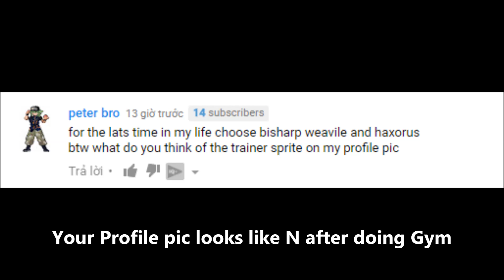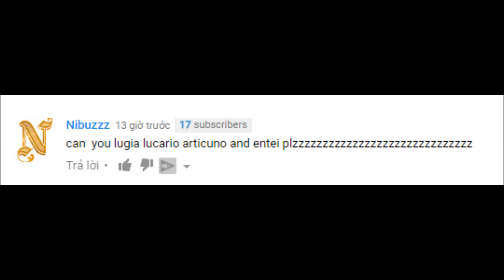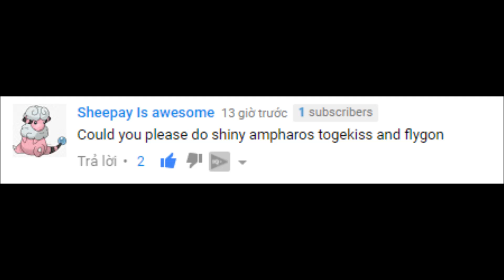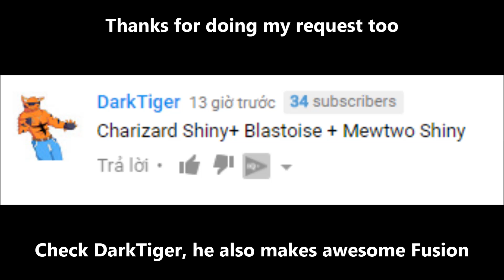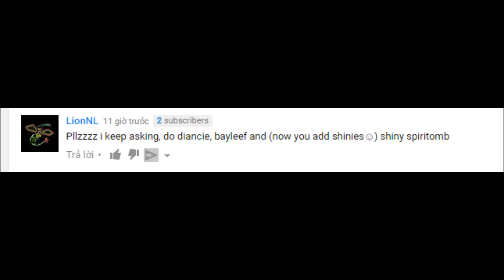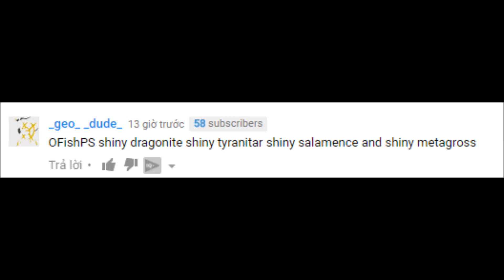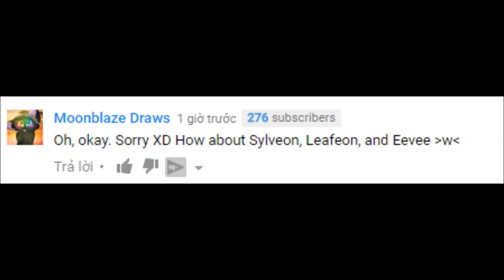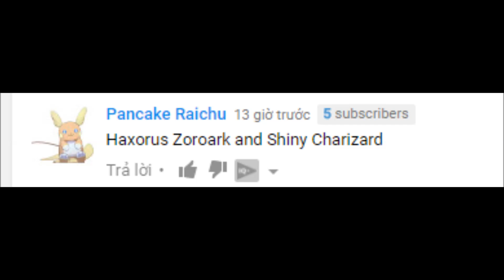Pokemon Fusion Sprite: Request #36: 4 Shiny Pseudo Legendary Pokemon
and have a good weekend everybody
Leave a Request for me to make pokemon fusion :D
from now i will also do pokemon shiny fusion so you can request shiny pokemon too
don't request pokemon mega evolutions yet because i haven't had them :D
you can send from 3-6 pokemon